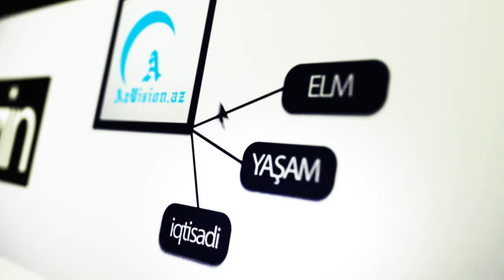TİBB UNİVERSİTETİNİN QARŞISINDA MEYİT TAPILDI